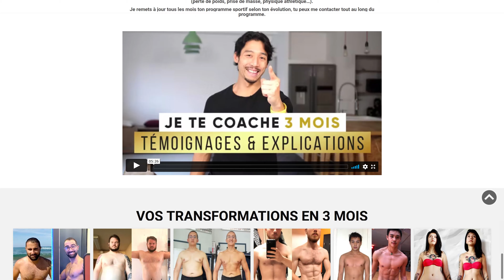Perdre ses POIGNÉES D’AMOUR en 30 JOURS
🔥 PROMO 1€ SEULEMENT🔥 POUR T’ENTRAINER COMME ALEX LEVAND (20 min par séance SEULEMENT)
🎁 1€ le premier mois du programme pour les 50 premiers inscrits UNIQUEMENT

⭐️ PROMO -30% LEVAND ACADEMY : ACCÈS ILLIMITÉ À TOUS MES PROGRAMMES (Abdos Express, Jeune Intermittent..) 😍 🎁 CODE -30% : LEVAND

Comment perdre ses POIGNÉES D’AMOUR en 30 JOURS ? Entrainement efficace pour se muscler et brûler du gras

📖 Mon livre : Alex Levand - Ma méthode en 30 jours